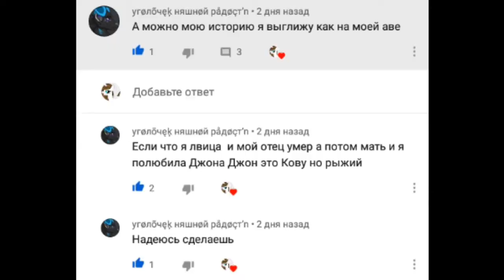ЗаказиГ (не ну я старалось)